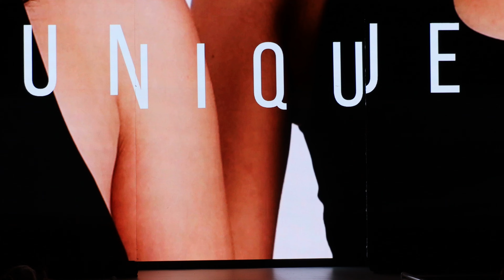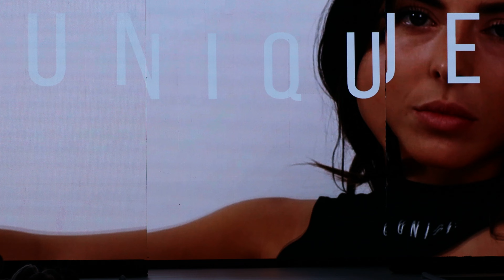UNIQUE Official,@u.niqueofficial,NYFW FW 24,Runway7Fashion,Sony hall,Feb 2024,4K.